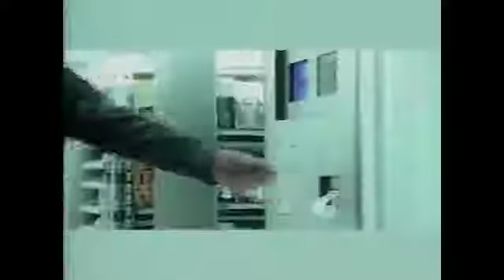IBM RFID Commercial